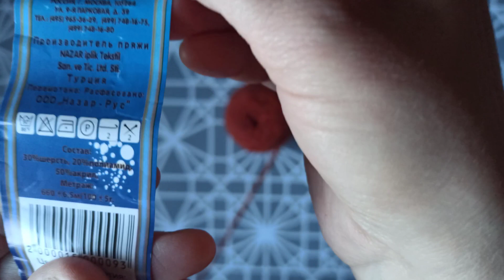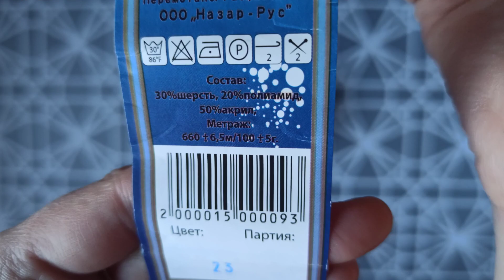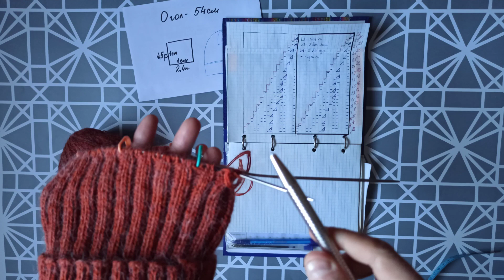Шапка резинкой 2х2 с красивой макушкой...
Хочу рассказать как связать шапку резинкой 2х2 с очень красивой макушкой